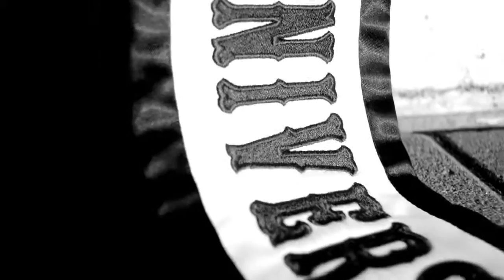Miss Claflin University 2016-17 Coronation Teaser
The Hollywood Edition